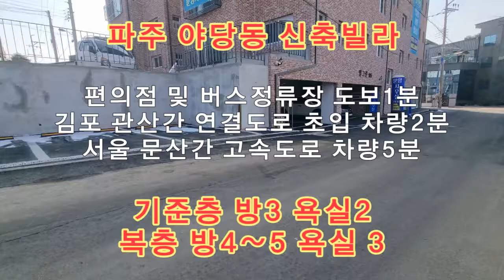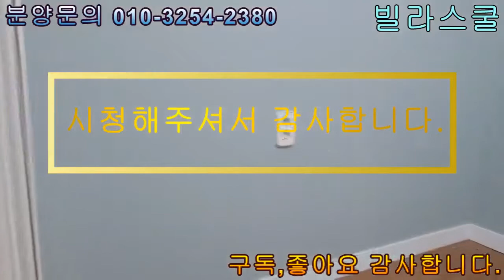파주 신축빌라 실입주금 5000만원에 입주가능한 3룸신축빌라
◈파주 야당동 분양정보◈

★위치★

★세대수★

5개동 40세대

★구조★

기준층 - 방3 화장실2 다용도실

1층 정원테라스, 4층 복층구조

★면적★

전용면적(50.8~53.5㎡)

실면적( 기준층 32~34평형, 복층 50~55평형)

★분양가★

기준층 - 34900~38900만원 복층 45900~48900만원
최저실입주금 5000만원부터 가능합니다.

★옵션★

삼성비스코프 4도어냉장고, 김치냉장고

식기세척기, 에어컨, 전기쿡탑, 도마살균기

드럼세탁기, 건조기, 65인치TV, 아일랜드식탁

(현장상황에 따라 옵션이 변경될수 있음)

★교통요건★

야당역 도보15분, 버스정류장 1분

서울문산간고속도로, 자유로, 제2자유로

★생활인프라★

이마트 파주운정점 차량10분이내, 다이소

야당역상권의 병의원, 은행, 약국, 먹자골목

cgv등 이용가능, 황룡산 둘레길 산책

좀더 많은 정보와 매물이 있는 블로그로 놀러오세요.

빌라투어및 전세투어도 가능하십니다.
출발한시간전에 연락주세요.